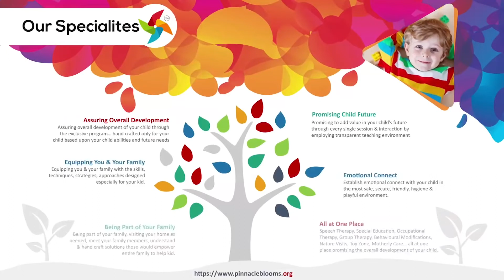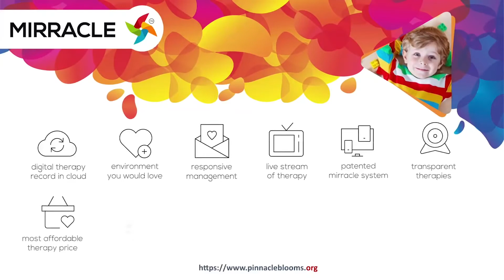Trampoline | Pinnacle Blooms Network - #1 Autism Therapy Centres Network